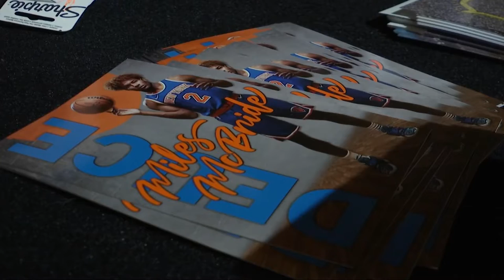Miles 'Deuce' McBride visits South Charleston